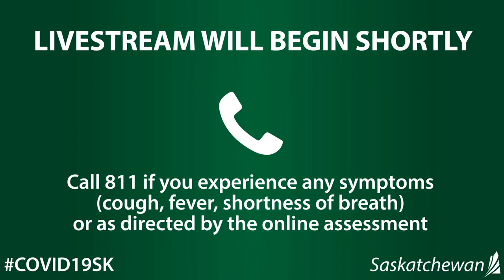COVID-19 July 29: Update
Premier Scott Moe, Rural and Remote Health Minister Warren Kaeding, Saskatchewan’s Chief Medical Health Officer, Dr. Saqib Shahab and Saskatchewan Health Authority Chief Medical Officer, Dr. Susan Shaw provide an update on COVID-19.

There are 50 new cases of COVID-19 to report in Saskatchewan on July 29, bringing the total to 1,268 cases. The new cases are located in the North (44), South (3), Regina (2) and Central (1) regions.

Of the 50 cases reported today, 44 are from one communal living setting.

The reported increase is a result of aggressive contact tracing and increased testing, which is encouraged as Saskatchewan residents help prevent transmission of COVID-19.

Of the 1,268 reported cases, 322 are considered active.  A total of 929 people have recovered.

Fifteen people are in hospital.  Ten people are receiving inpatient care; three in Saskatoon, two in the Central region, four in the South and one in Regina.  Five people are in intensive care; three in Saskatoon and two in Regina.